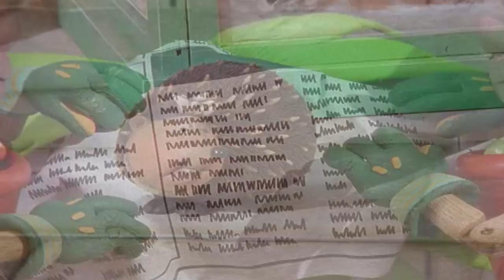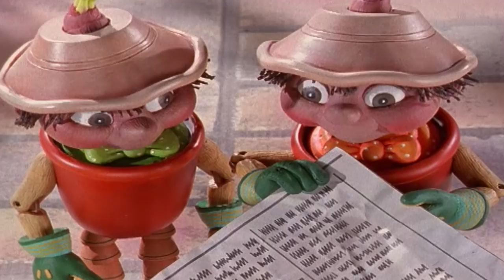Bill & Ben : The Hottest Day : JimbleJam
It is a very hot summer day and Bill and Ben are looking for ways to make it a little bit cooler for Little Weed!

Remake of the classic children's series, featuring two mischievous flowerpot men. They are helped and hindered by their many friends, including their very wise advisor Weed.

JimbleJam is the home of pre-school entertainment on YouTube featuring classic programmes from yesteryear and new and original series that parents and kids can enjoy together.
Take a tour of all your favourites and introduce your kids to the shows you used to love!